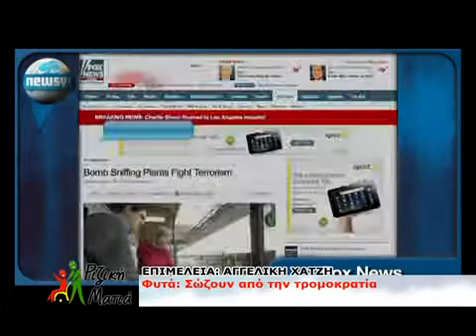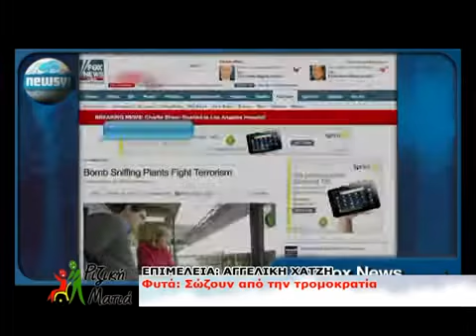Ριζικη Ματια 01-02-11 Β Μερος-00